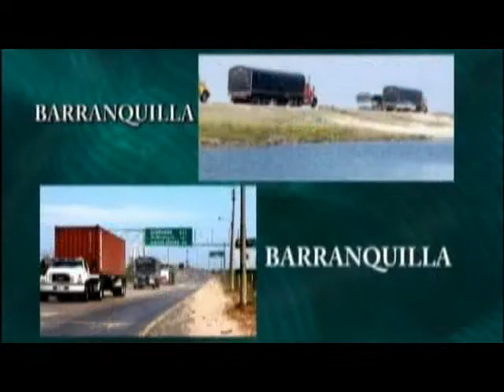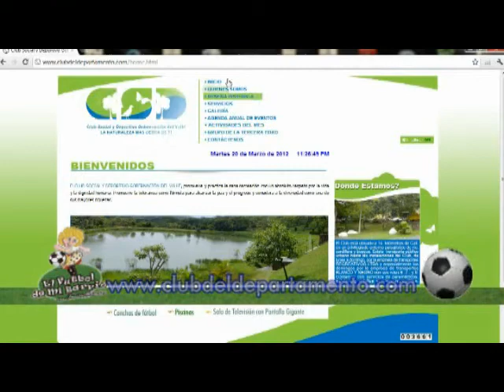Futbol de mi Barrio Marzo 25 de 2012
Futbol de mi Barrio  Torneo Club del Departamento
Compromiso Distrivlades Vs el Combo del Ayer
Jugado el 18 de Marzo de 2012